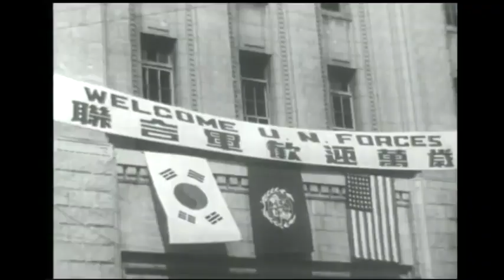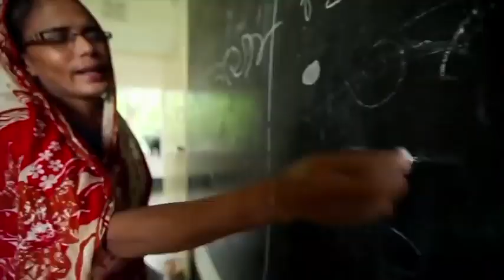75 Years of the United Nations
75 Years of the United Nations

As the UN turns 75 in 2020, this documentary takes you through the times and tides of this mighty organization and looks into its future. COVID-19 has changed life as we know it. When globalization is at a crossroads, where does the UN go from here?

By becoming the world's mightiest structure for peace and development, the organization has remained true to its founding mission despite the challenges and has made incredible advancement in maintaining global peace and security, promoting social progress and better standards of life, strengthening international law, and upholding human rights.

United Nations,
Seventy Five years of United Nations,
United Nations History,
History of United Nations,
UN History,
History Of U.N,
History of UN,